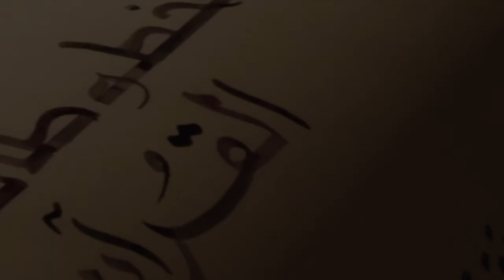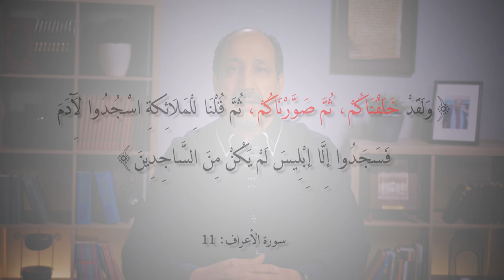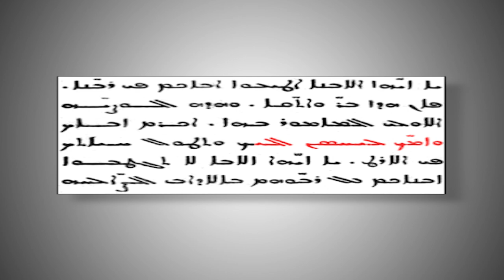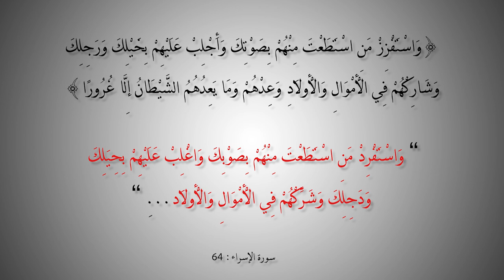التاريخ المبكر للإسلام | الحلقة 150 | أخطاء في قراءة القرآن